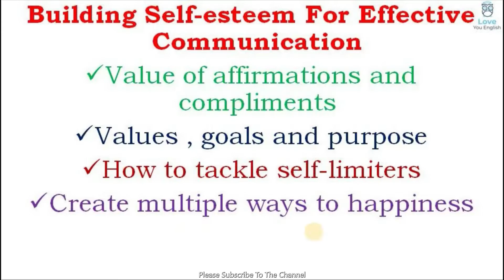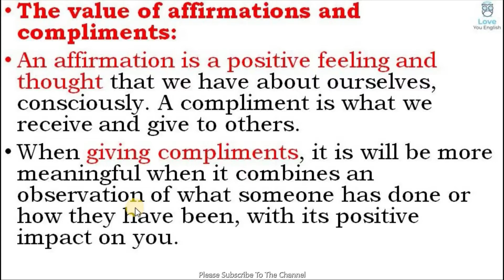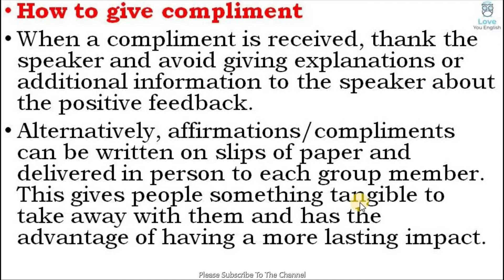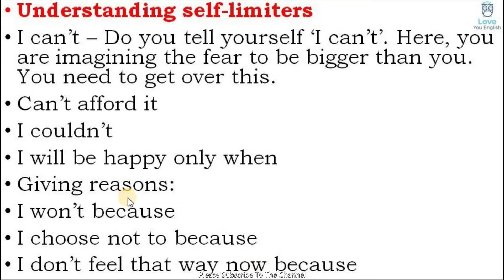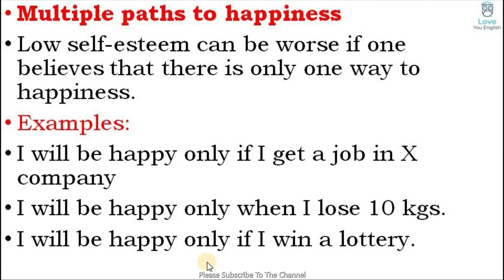Goals and Purpose l Affirmation & Compliments l Communication Skills Course l Soft Skills in Hindi